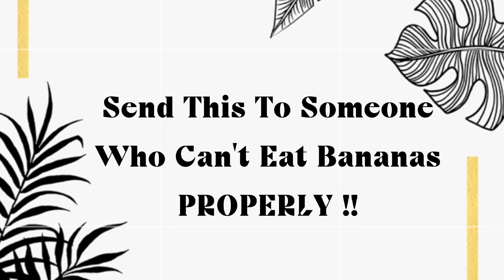How to eat a Banana 🍌|| You should watch this before eating a banana!!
A banana is fruit which tastes so sweet but it's Peel causes a MESS!!

So this video is to teach u how to eat a banana without a mess.

Or you can say the PROPER way to eat a banana 🍌

tags(Ignore)

banana funny how to eat. something to watch when you're bored sleep ASMR videos vlog useless faltu time waste